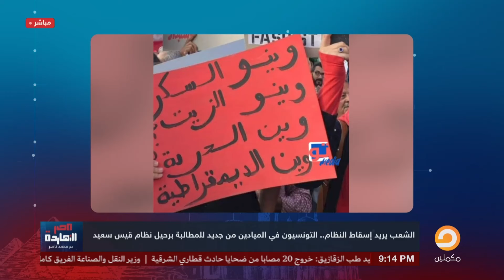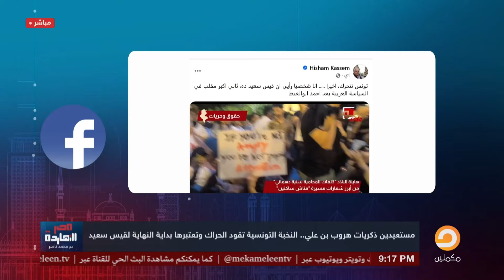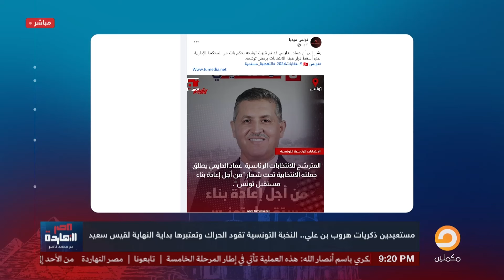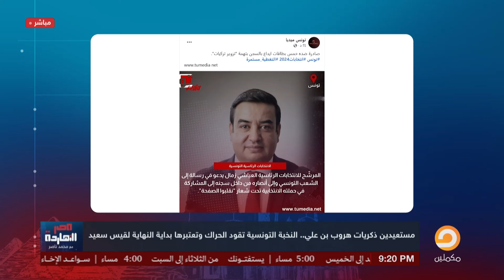شعب تونس فى الميادين .. ماذا عن شعب مصر!!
تشرفني متابعتكم على المنصات الأخرى